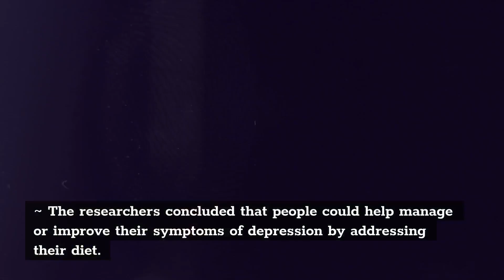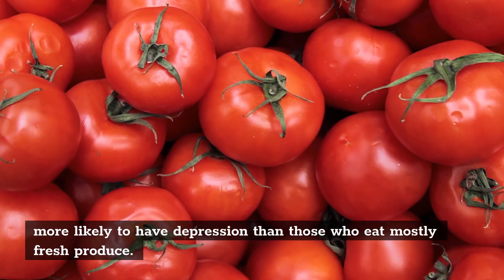What Foods Are Good For Helping Depression (EATING HEALTHY CHANNEL)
EATING HEALTHY CHANNEL

Here's a channel about eating healthy!

I'm going to answer your most pressing questions, like: What are the best foods I can eat? How do you get started? And what does it mean when people say "eating clean"?

Hi! We post videos about eating healthy on a budget, weight loss tips, and more. My goal is to make it easier for you to live healthier without breaking the bank or starving yourself.

On todays video about eating healthy, we try to answer these questions:
- How to keep fit on a budget
- Top 10 power foods for your diet
- Eating healthy by avoiding certain food groups altogether, such as meat.
- Words to define a healthy diet
- Eating disorders and how this affects your body
- What can happen if you don't eat enough
- Questions that people who find themselves skipping meals often ask